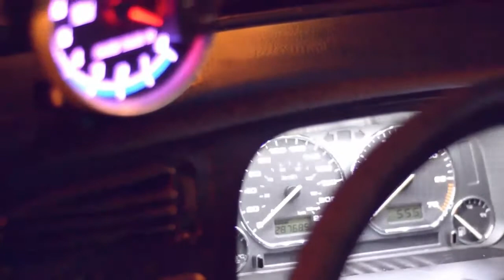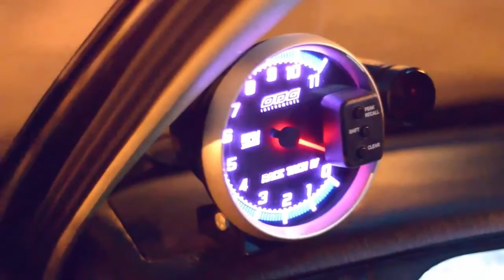RobFilms Golf MK3